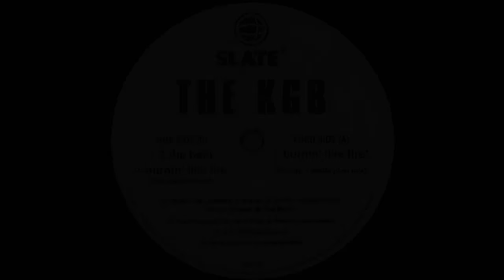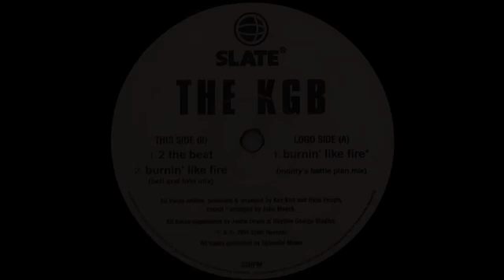2 The Beat - KGB